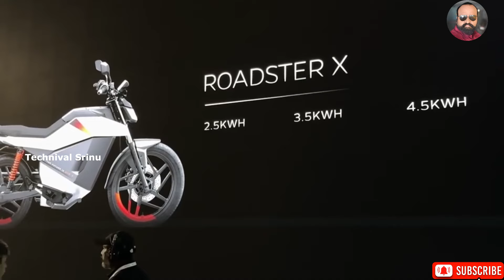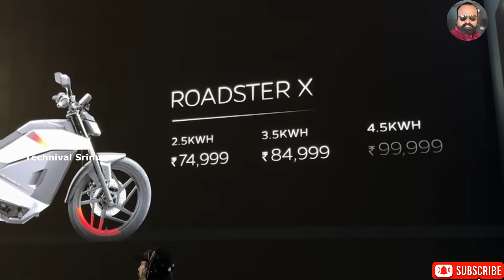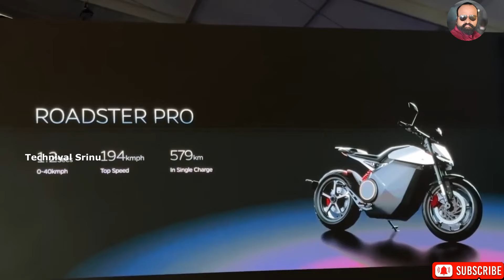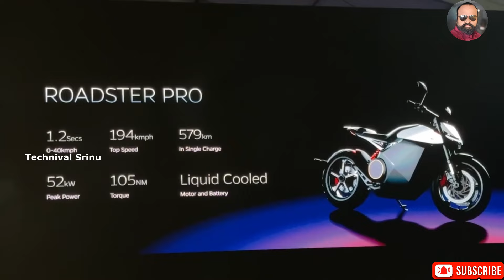⚡️ Ola Roadster Electric Motorcycle💥6 kWh battery ⚡240km RANGE for Rs 74,999/- to start First Look🙏